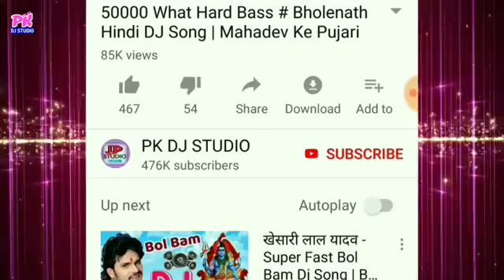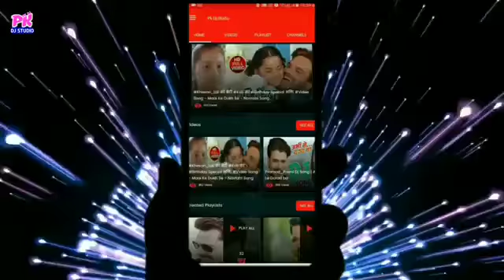Kahwa Dali Rangva Lale Lal Khesari lal Yadav 2019 New DJ Songs